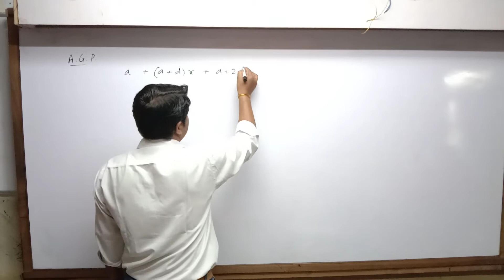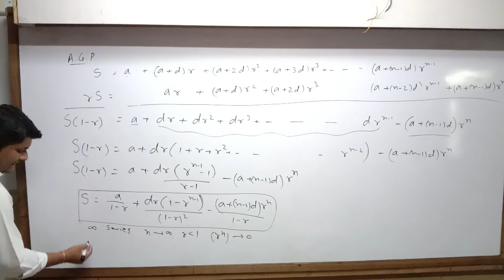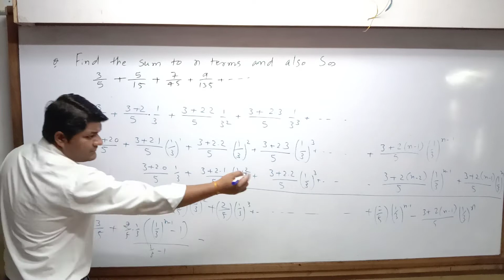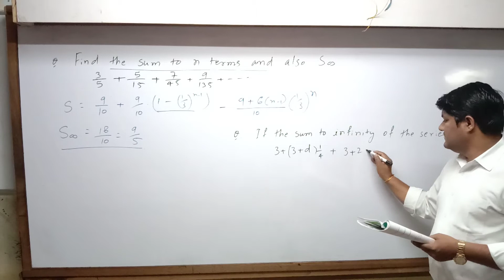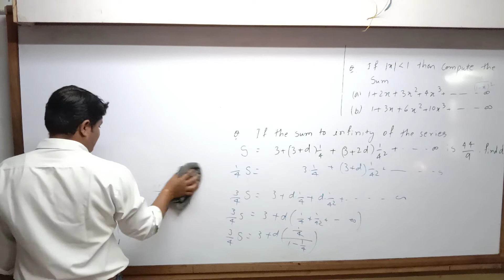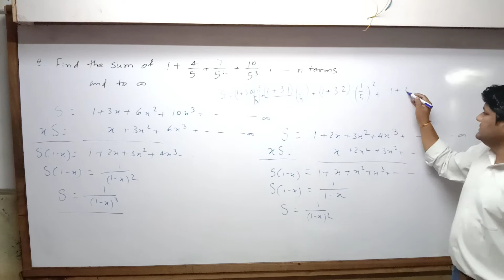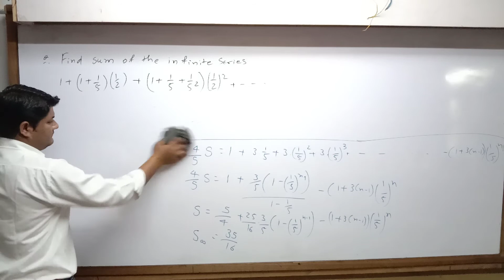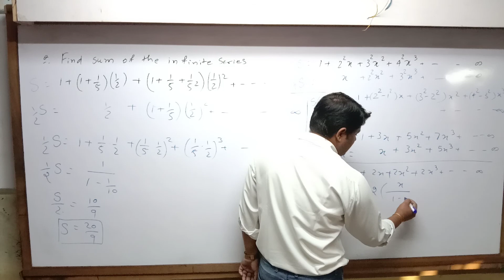STD 11 Sci Eng med Maths Ch 9 P12